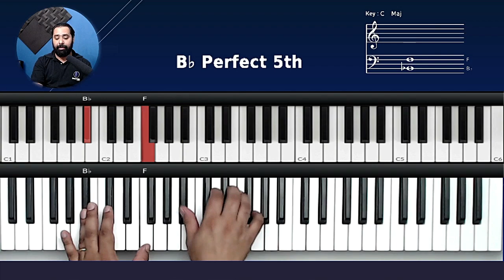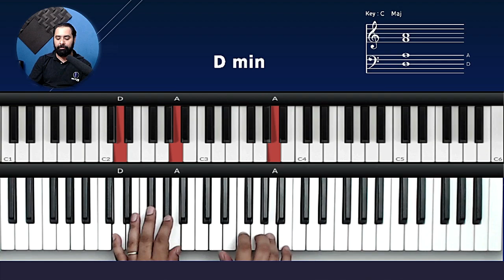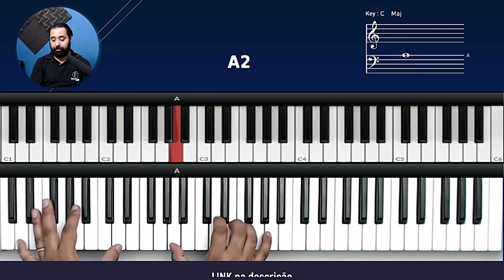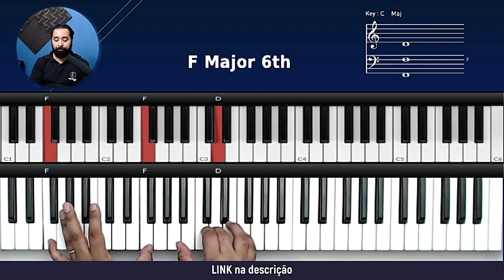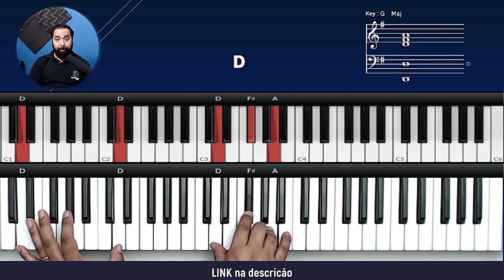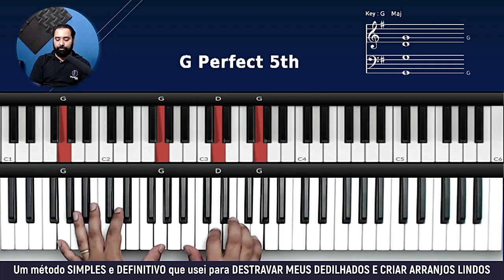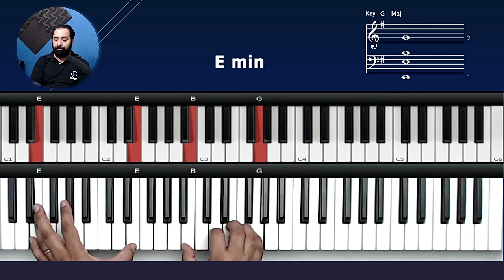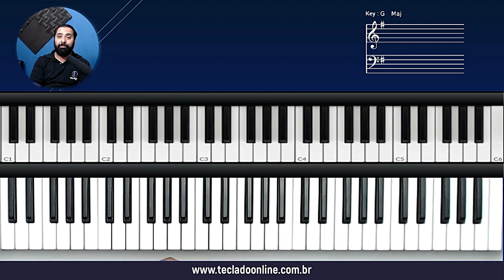Aleluia - Gabriela Rocha - Aula de Teclado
Como tocar: (Aleluia) Hallelujah no Piano

como Hallelujah no teclado
Hallelujah teclado
tutorial Hallelujah no teclado!
Hallelujah no teclado!
Aula de teclado
Hallelujah no Piano
aula de piano
como tocar
tocar teclado
tutorial
dedilhado
dedilhado teclado
acordes teclado
Pai, eu quero Te amar
Tocar o Teu coração
Aleluia
Quando lutas